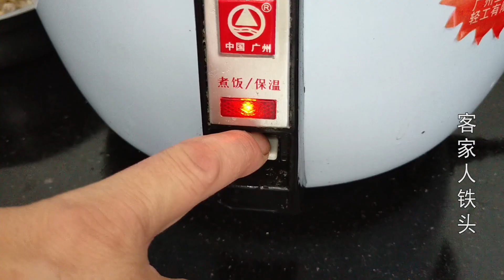客家正宗猪肚煲鸡，史上最详细的做法，一看就会，汤鲜鸡滑猪肚爽口，好吃又滋补！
猪肚煲鸡，手把手教你洗猪肚，养胃食谱，食疗食补，农家生活，家常菜，温补，夏补不上火，客家猪肚煲鸡，教你最详细的做法，一看就会，汤美鸡滑猪肚爽口！